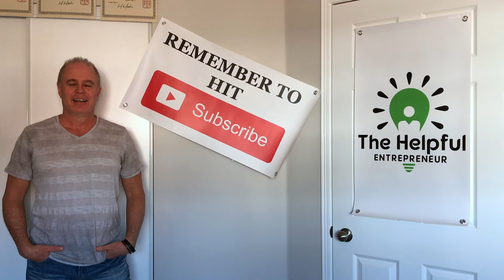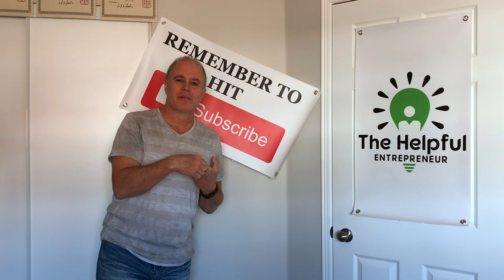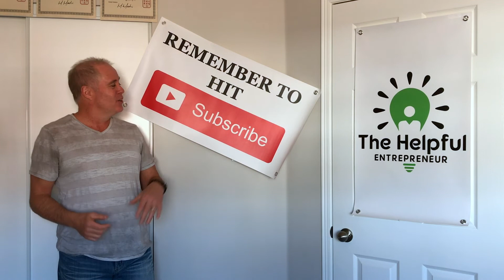TOP SECRET ENTREPRENEUR Start Up (in PROGRESS)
TOP SECRET.  This is a top secret entrepreneur project currently underway that myself and 3 others are working on.  We are hoping to enter a fairly large million dollar industry by the end of 2019.  Everything is coming together extremely well with our team, testing of the product prototypes and all other project developments.

The Helpful Entrepreneur channel is all about helping Entrepreneurs grow! I believe the world needs more true entrepreneurs and that is why I have created this channel in order to Give Back and to share my experiences of my 30 plus years of being an entrepreneur.

Entrepreneurship is my passion and I love living it every day.  I hope to inspire and motivate you so that you can also have the freedom that I have on a daily basis.

HELPFUL Products and Services that make my companies run smoother and make my Life easier:

My Tripod
Microphone I use
My Printer

Want to rent one of our properties?

Want to have more Positivity and Happiness in your Life then join GET

Top Secret Project:  Happening NOW!

Want to meet on Skype and talk Business? (it's free)  My Skype ID is rickilchyna

The Helpful Entrepreneur series of videos is all about Helping Entrepreneurs Grow so I hope you gain some useful information from this video.

HUSTLE, GROW AND MAKE EVERY DAY SATURDAY!